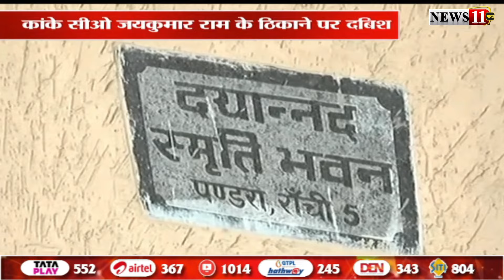जमीन घोटाले में कार्रवाई : रांची और धनबाद के कई ठिकानों पर छापा